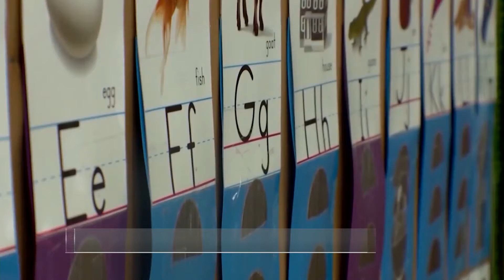Superintendent search: CCSD leaders reviewing several firms